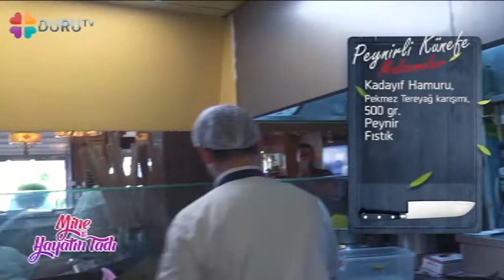Mine ile Hayatın Tadı 2. bölüm